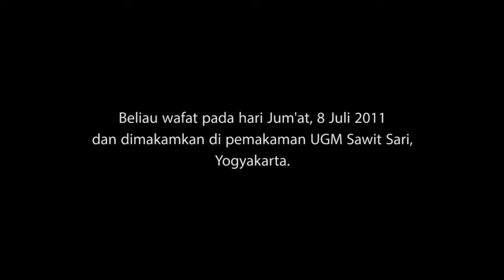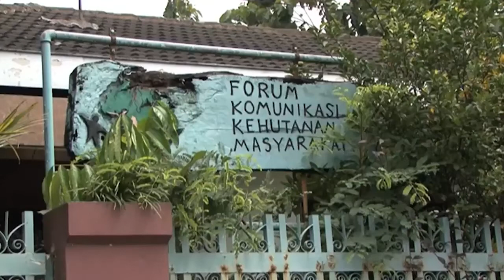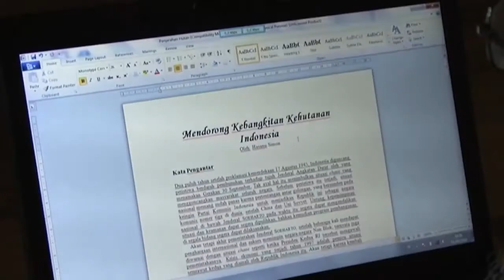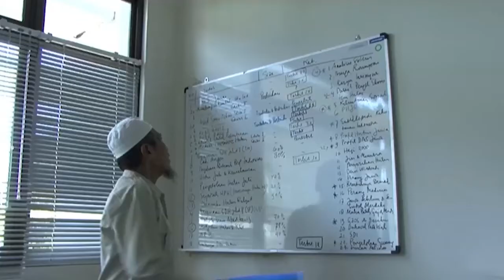JEJAK LANGKAH PAK SIMON (Part 4/5)